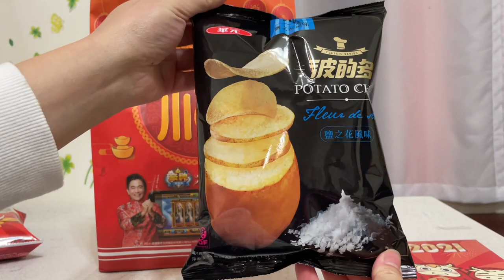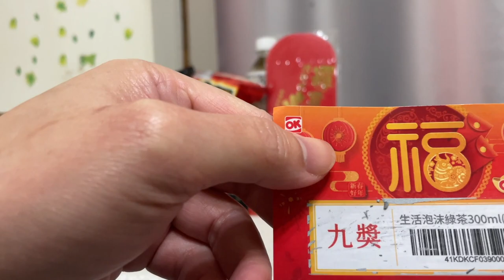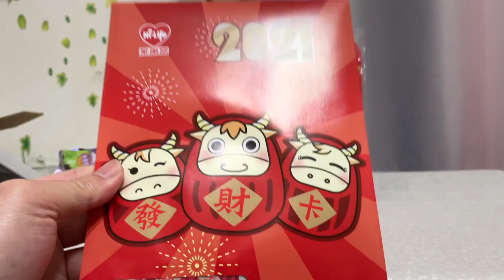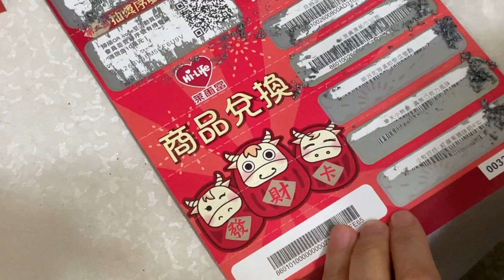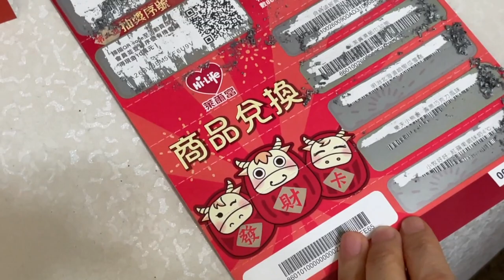2021萊爾富福袋 vs OK福袋開箱 哪一個值得買？！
電 腦 配 備

主機板: 技嘉Z390M GAMING

記憶體: 16G DDR4-2666

硬碟: 512G SSD + 2TB

1. 禁止轉載營利之使用
2. 禁止放置自身頻道之使用